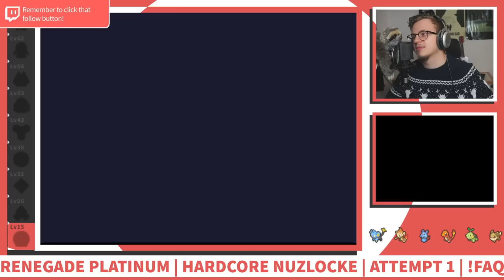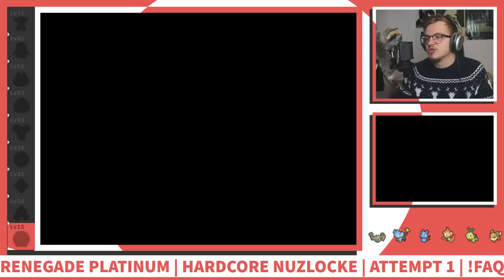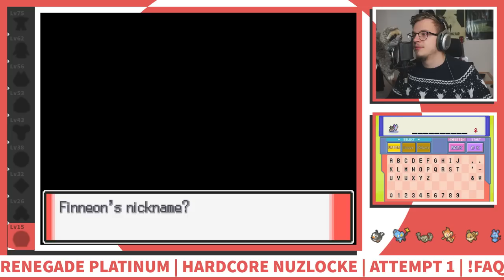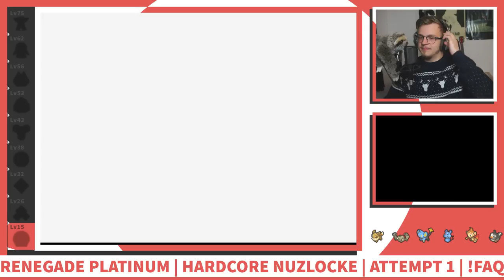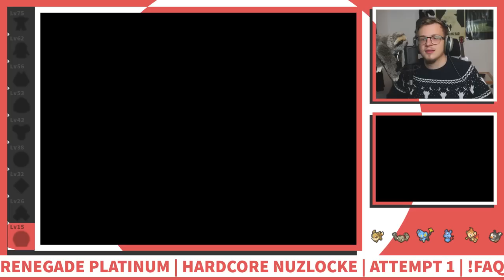Renegade Platinum Hardcore Nuzlocke - Full First Attempt Pt. 2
Click▼

Renegade Platinum is the newest Romhack by legendary hack maker Drayano. All Pokemon are available to catch, battles are much harder, certain Pokemon are changed and a number of quality of life changes have been made.